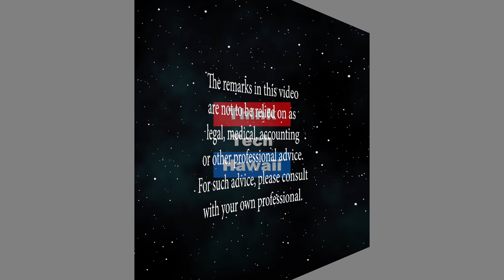Tom Browne (The Hawaii Smooth Jazz Connection)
The Funky Trumpeter.  We will be talking to Tom Browne about his past music, his hit songs in the 80's and what he is doing now.  The host for this episode is Gwen Harris.  The guest for this episode is Tom Browne.